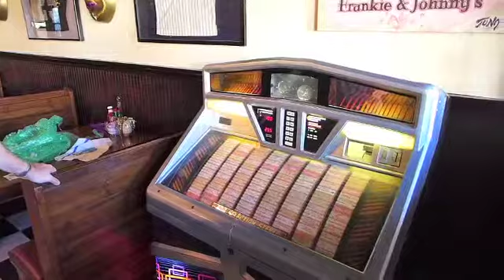Frankie and Johnny's jukebox returns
On Sunday (Feb. 8). Frankie and Johnny&apos;s new owner set up the restaurant&apos;s original jukebox. In April 2013, Craig Todaro bought the jukebox and shipped it to his home in Massachusetts. He decided to return the jukebox to New Orleans and le